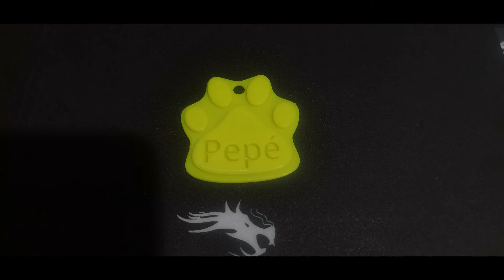Dog Tag - Custom 3D Prints - 3D Design using TinkerCad, Cura & Creality Ender 3 Pro 3D Printer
How to do Custom 3D Prints - 3D Design using TinkerCad, Cura &  print them using the Creality Ender 3 Pro X 3D Printer i got.

If you're just getting started in the wonderful world of 3D Design & Modelling then look no further, coz i'm going to show you how to get started.

Some people have a 3D printer but never make their own designs. This video will help you to get started with TinkerCAD. You will be able to design your own models.

This video is meant to be beginner friendly.